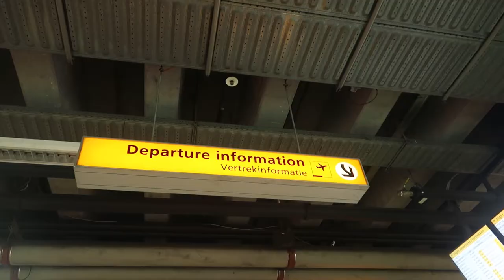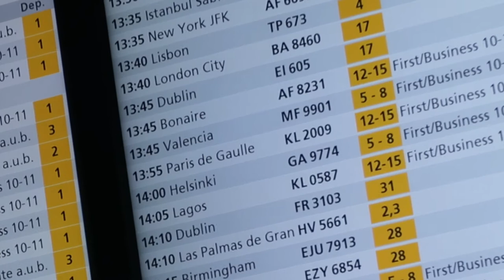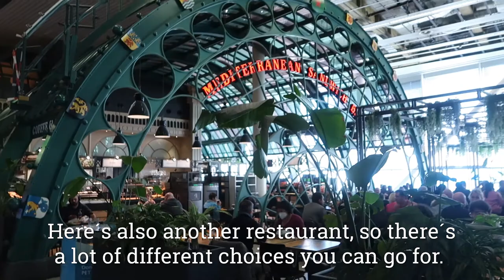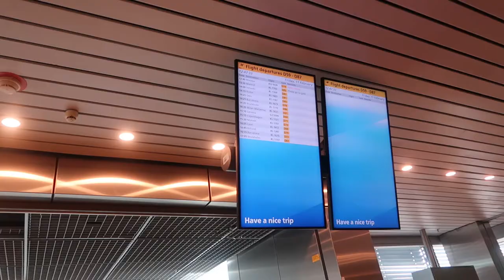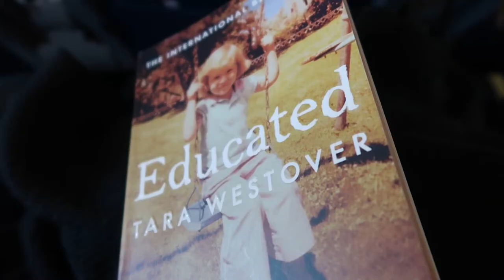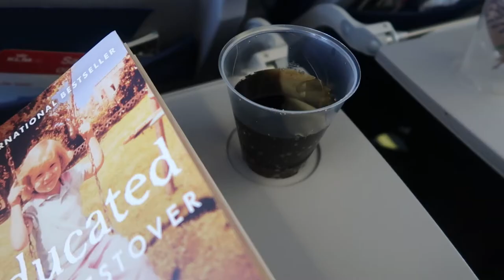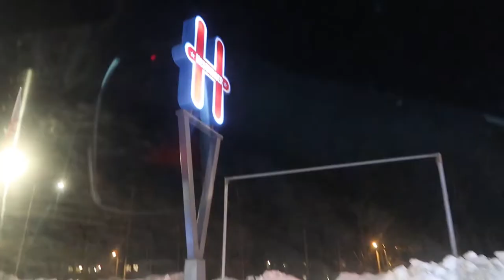Flying to Finland from Schiphol airport | Silent travel vlog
In this travel vlog I fly to Finland from Amsterdam Schiphol airport, my home country that I haven´t visited in a long time!

The vlog is silent, with no speaking only subtitles.